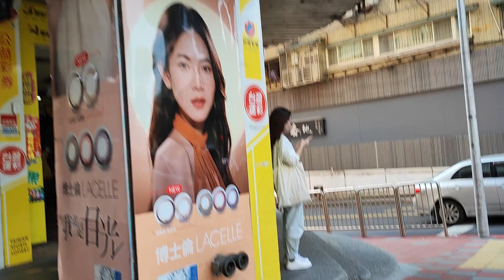Taipei Taiwan Walking With me Kelvin Full HD Video | Hey Kelvin